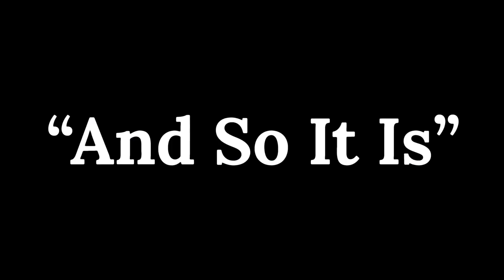Activate your Abundance Portal through these Affirmations 💶💸💰 You Will receive Abundanct Codes 💎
Hello Sunshines 🌟☀️⭐️

I already started in the Past a Healing Channel, but will upload in both these type of videos, where you will always receive Light Codes/ Frequencies from High Dimensional Beings, to help you heal and removes blockages, as well as helping you Manifest in a Positive Way! As we are always Manifesting ⚡️

I am a natural Healer since many Past Lives. Have the ability after a lot of practice , to receive information and Energy from these incredible “ Light Beings “.

If you are OPENED to RECEIVE, You Will 🌹

Would Love to read you guys as always through the comments section.

If you would like a private reading// purchase Set of 6 Webinars// ask me if I’m doing online sessions .

“ LET THERE BE LIGHT INSIDE AND OUTSIDE. SO WE REMEMBER WE ARE ALL A UNITY “,

Bless Your Hearts 💚